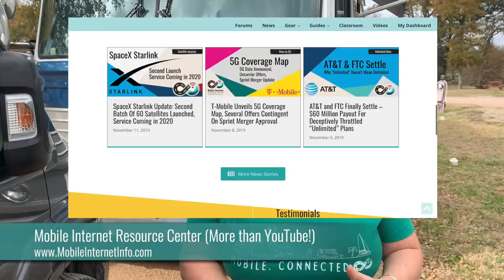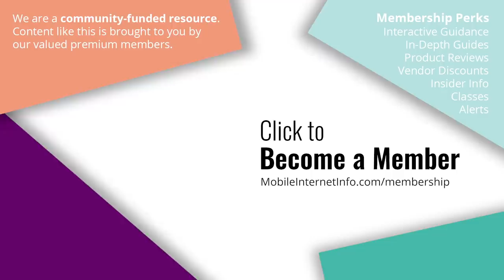Best Cellular Data Plans for RVers & Boaters - Mobile Internet - Unlimited Hotspot (OLD)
AT&T, Verizon, T-Mobile and Sprint - what are the top cellular data plans for these cellular carriers for hotspot use?

This is our March 2020 update on the best cellular data plans for RVers and Cruisers needing a home internet replacement on the road or water.

These plans are all selected for providing the highest amount of high speed mobile hotspot use for keeping laptops, streaming devices and households online while being mobile.

RVers and cruisers need high speed data that is able to be used as a hotspot to get laptops, computers, video streaming devices, gaming systems and home automation systems online

We're working remotely, homeschooling, researching our next stop, banking, keeping entertained and staying in touch with friends & family.

We need cellular data plans that can be used as a home or office internet replacement.